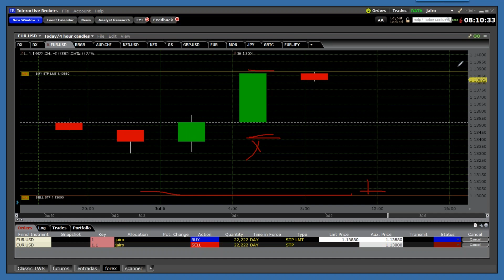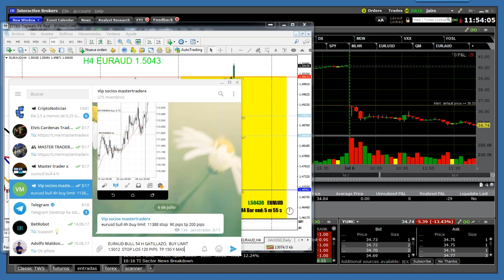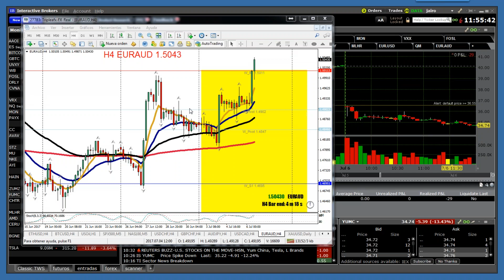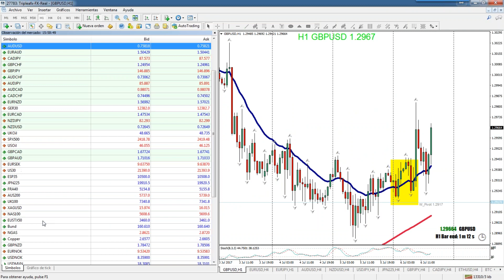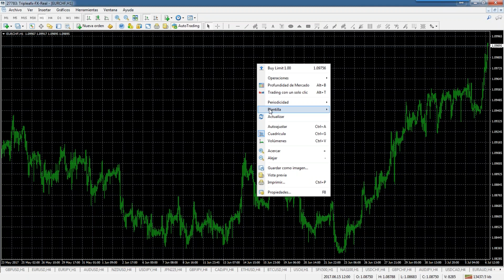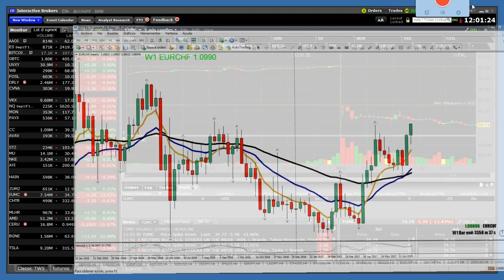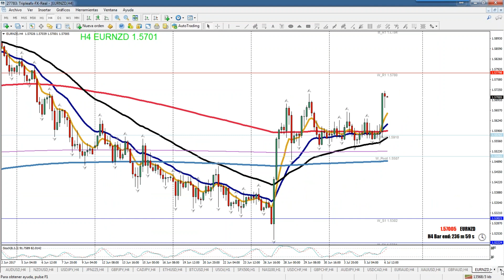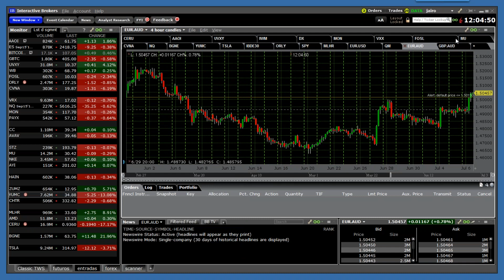trading 6 de julio 2017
Curso Gratis Forex  y como crear Riqueza